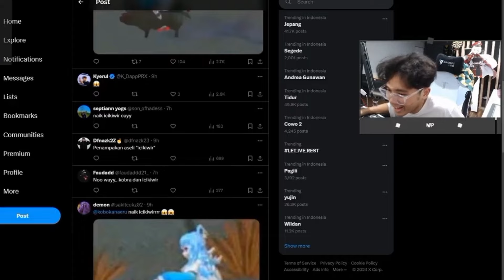Moment bang Al liat tweet balesan dari kobo - Naplive (clip)